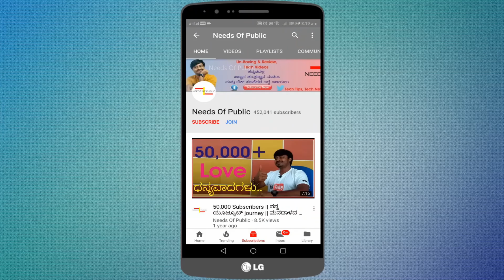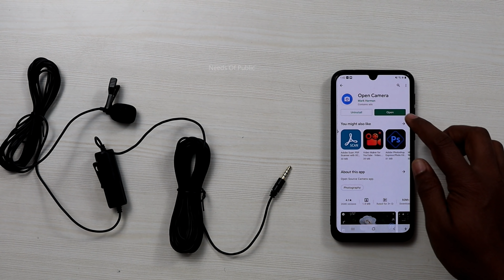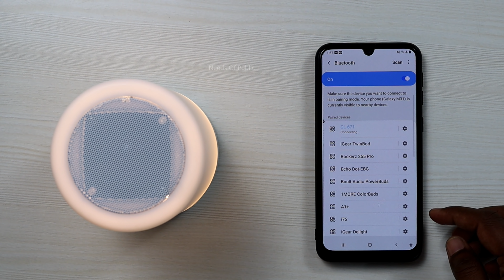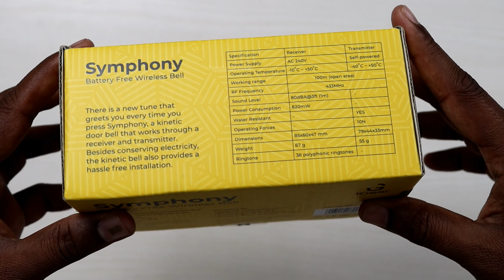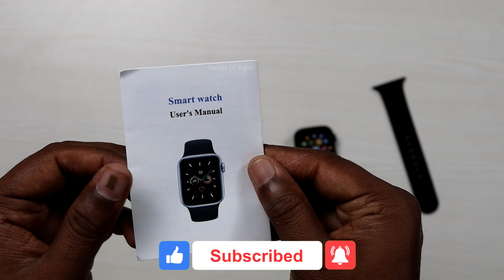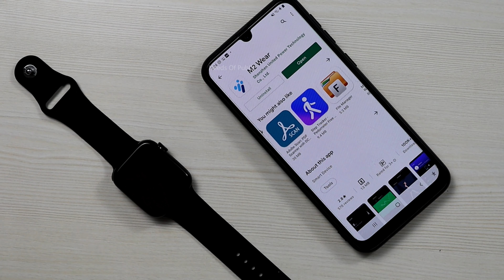ಕಲರ್ ಫುಲ್ ಬ್ಲೂಟೂತ್ ಸ್ಪೀಕರ್ | SYNCO Lav-S8, iGear Symphony Bell, Smart watch, Unboxing in Kannada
ಕಲರ್ ಫುಲ್ ಬ್ಲೂಟೂತ್ ಸ್ಪೀಕರ್ | Synco Collar Mic, iGear Symphony Bell, Smart watch, Unboxing in Kannada

iGear Symphony Bell